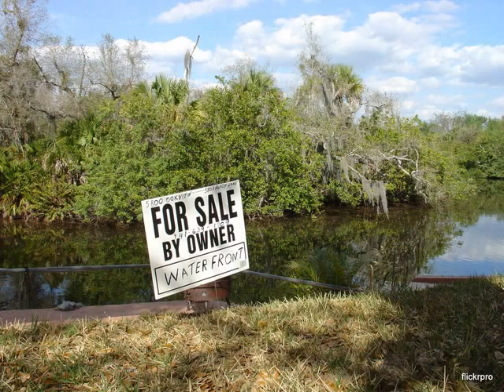Florida Waterfront Property in Punta Gorda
Florida Waterfront Property For Sale in Punta Gorda